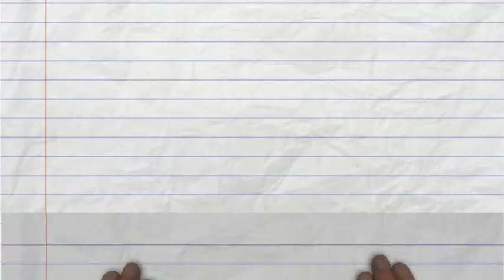1 25 15